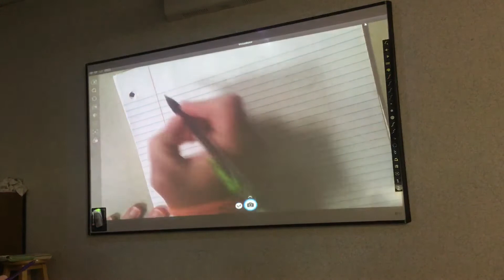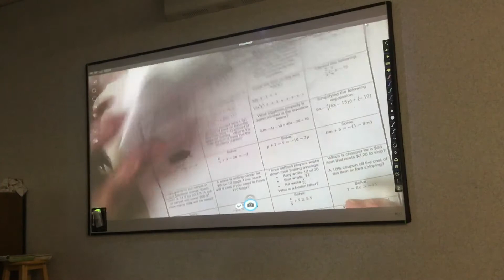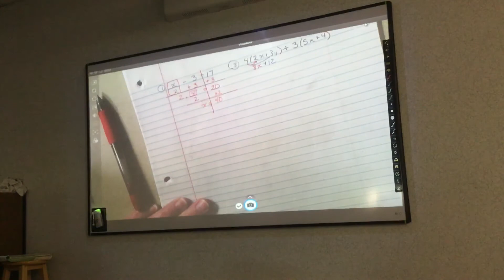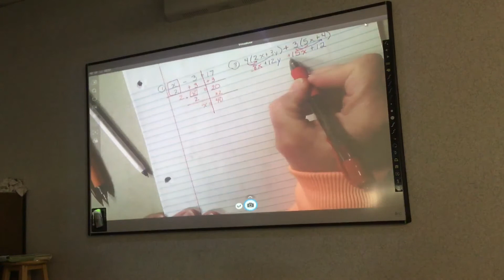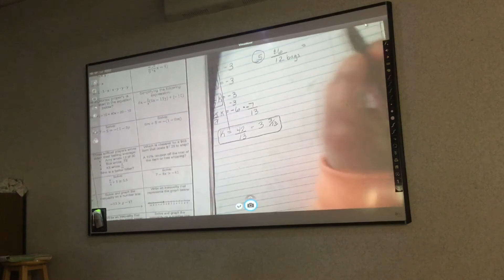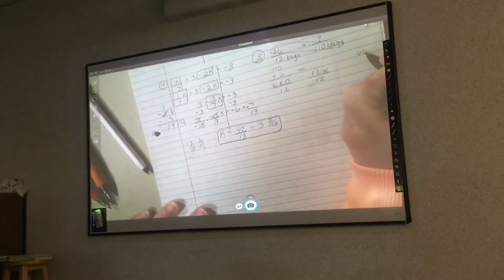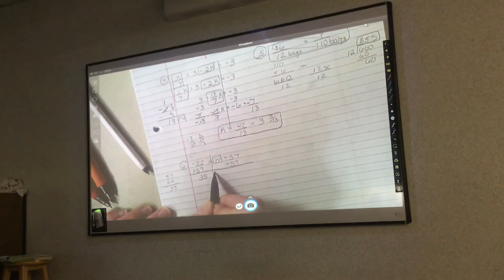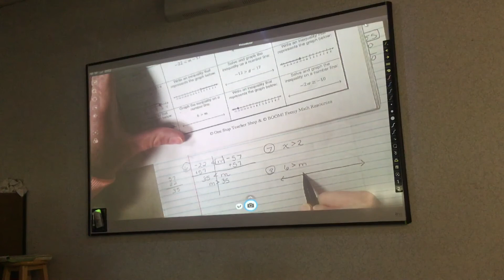Spiral Review Q2W2- Tuesday